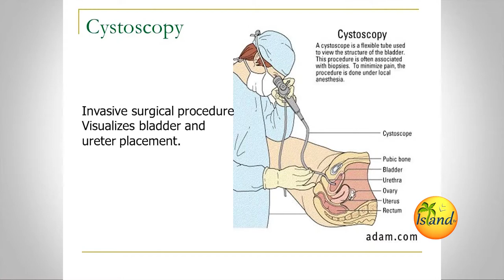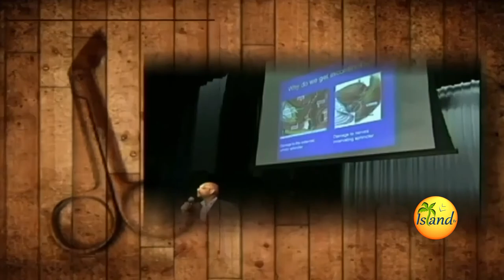3A DR Gousse #13 7:25:19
Dr. Angelo Gousse is a board-certified urological surgeon. He is a former professor of urology at the University of Miami Miller School of Medicine, and served as vice chairman of the University of Miami Hospital and Clinics urology service, where, for 10 years, he was also the Urology Residency Program director and fellowship director for female urology, urodynamics, and reconstructive surgery.

After graduating as the valedictorian of the City University of New York, Dr. Gousse received his medical degree with highest honors from the Yale University School of Medicine. He completed his residency at the Baylor College of Medicine in Houston and a postdoctoral fellowship in urodynamics, female urology and pelvic floor reconstruction at the University of California Los Angeles.

Dr. Gousse’s research interests have focused on overactive bladder neuropharmacology, reconstruction, neurogenic urinary incontinence, as well as functional recovery from spinal cord injury. He has pioneered the optimal dosage of neurotoxins to manage bladder dysfunction, and has authored or co-authored more than 60 peer-reviewed scientific publications, textbook chapters, journal articles and abstracts.

Address
1951 SW 172 Avenue
Suite 305

Primary Office

Alternate Location
Address
21150 Biscayne Boulevard
Suite 304